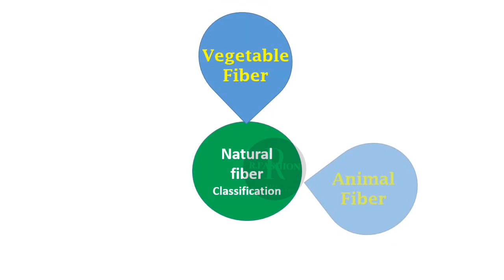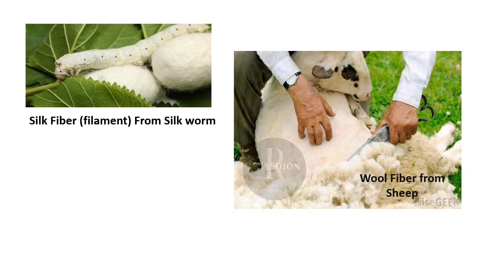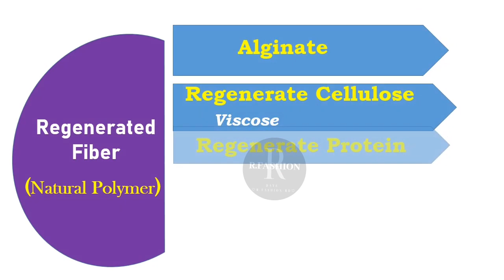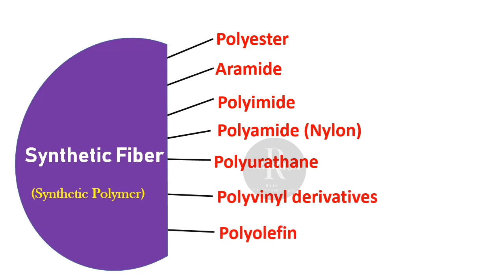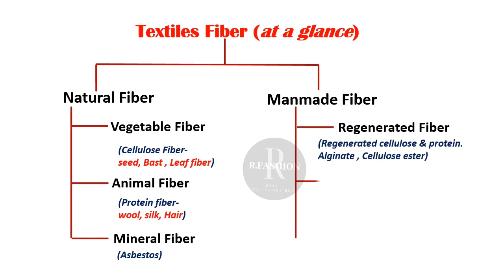9 April 2023